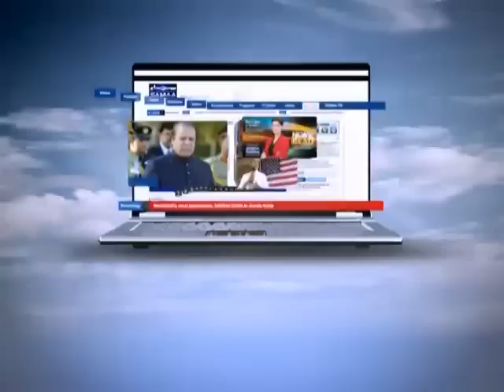Awam Ki Awaz, Feb 03, 2012 SAMAA TV 1/4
Awam Ki Awaz is a medium to raise issues and problems that surround and affect common people, their views and voice. Each episode looks into a different subject and its relevant solution. Follow Awam Ki Awaz on Facebook,